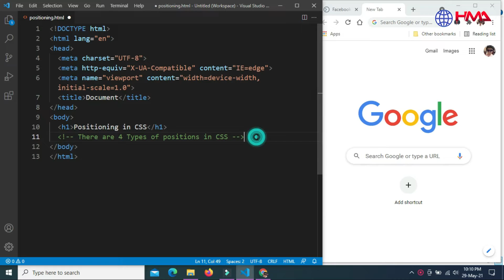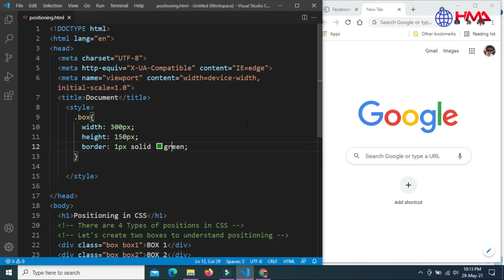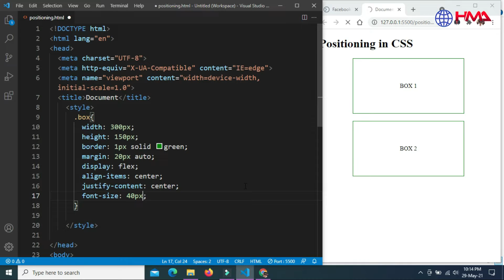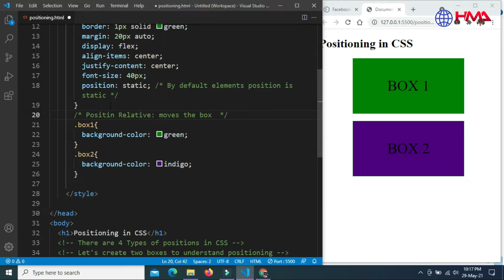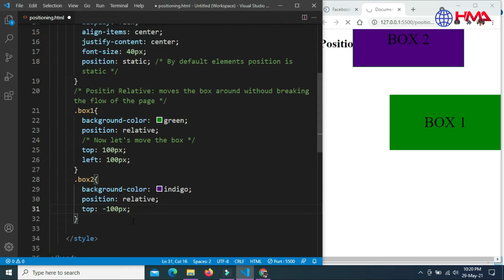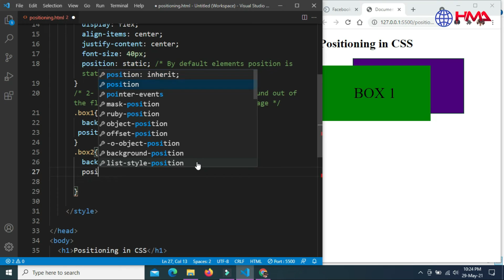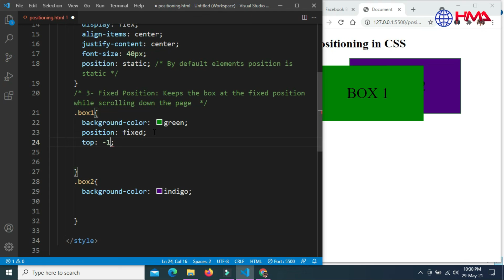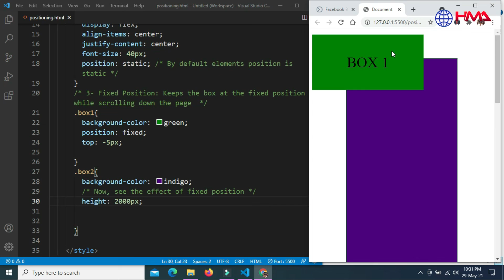CSS Position Property Explained | Static Relative Absolute Fixed | CSS HTML Position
Today we're going to cover CSS Position Property.

What is a position property?
The position property is a style that moves an element on the page, you can use it for navigation or even ads on your website.
In this video, you'll learn about static positioning properties, relative positioning properties, and absolute positioning properties.

CSS position property explained.
Positioning allows us to tell the browser exactly where we want an element and is a powerful tool in CSS. This video will cover four different position types: static, relative, absolute, and fixed.

What is the difference in absolute and relative position in CSS?
Position absolute and relative difference in CSS
CSS position: relative to the parent
How to use CSS position center?
How to use CSS position: sticky and relative?
What is z-index in CSS positions?
position: relative vs absolute explained in CSS
How to fix Position sticky not working

Details CSS Position Explanation:
Welcome to HMA Web Design! In this video tutorial, the CSS Position Property Explained and, Static Relative Absolute Fixed. In modern web development technology, CSS HTML Position is very important to learn for every new web designer. When you learn the CSS Position Property Explained and difference in absolute and relative position in CSS then you will be able to create beautiful content about the CSS Position Property Explained your website. This YouTube video Tutorial will also explain a complete detailed explanation about CSS position property explained. This video will especially focus on the idea of position property in CSS with example. After watching the complete video tutorial you will be ready to understand Position absolute and relative difference in CSS and What is z-index in CSS positions.

Video Chapters:
00:00 Introduction
01:05 How to create a rectangular box in CSS?
03:50 what is the relative position in CSS?
05:20 What is z-index in CSS positions?
06:25 what is the absolute position in CSS?
08:10 what is the Fixed position property in CSS?

What do you think about today's video topic? please share your thoughts and queries in the comments below!

- Please have a look at my website for more details!
- Place an order for any Web Development work!

10 Input Types in HTML Every Web Developer Must Know in 2021 | HTML5 Input Types Tutorials